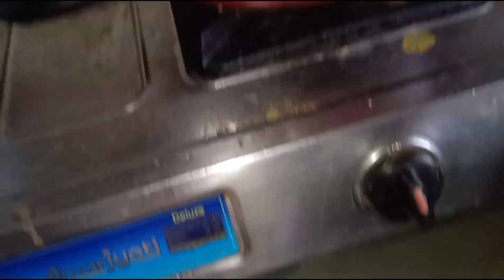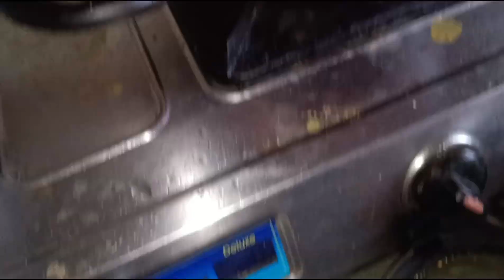இன்றைய lunch preparation vlog| @Shanthisvlog33